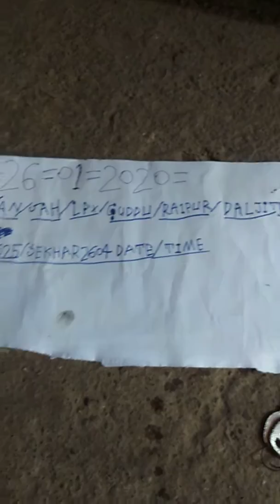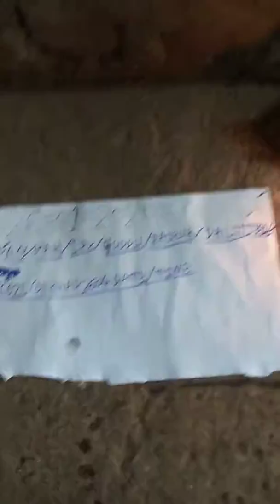Kali haldi original call me8459298636